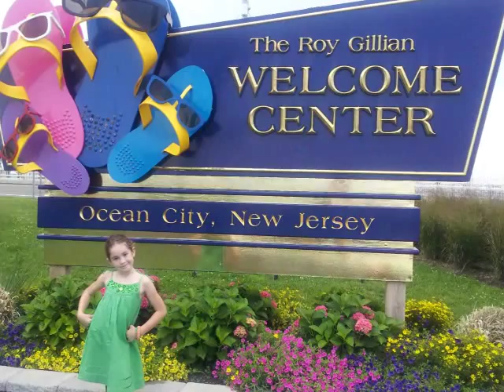Movie Clip Monica M Beck